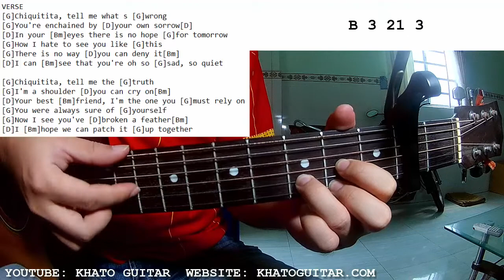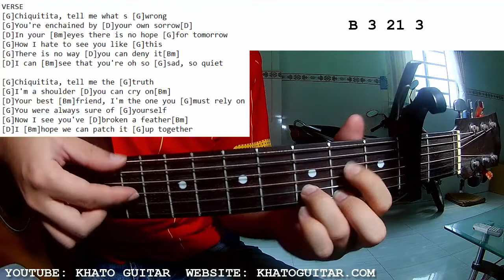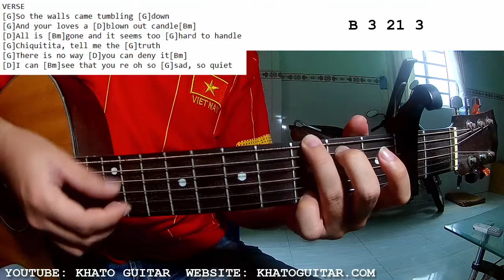Abba - Chiquitita | Guitar Tutorial